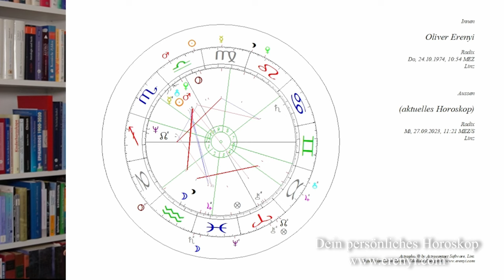Barbara Karlich und der ORF vs. Energetik - Eine astrologische Analyse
Ich hatte keine besonders gute Zeit während der Aufzeichnung zur Barbara Karlich Show. Warum beleuchte ich astrologisch in diesem Video.

Text und Konzept: Oliver Erenyi

2002 hat er seine Leidenschaft zum Beruf gemacht und er begleitet seitdem hunderte Klienten in Seminaren, Einzelsitzungen und auch online.